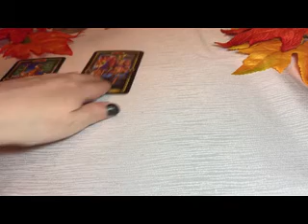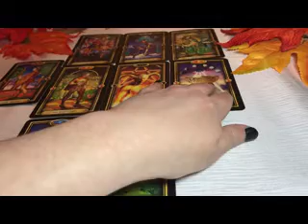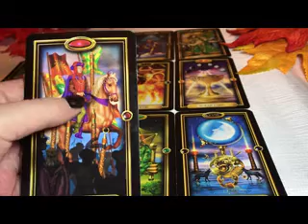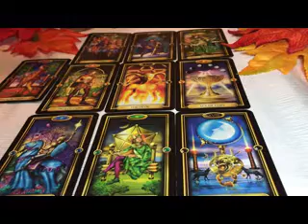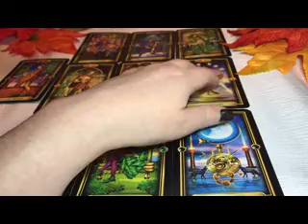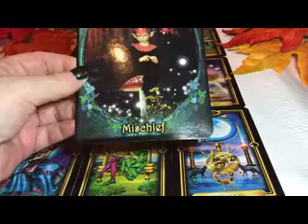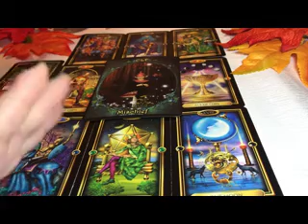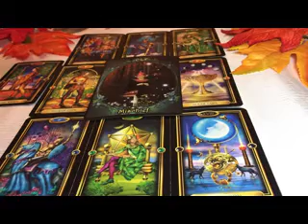SCORPIO ~ SEPTEMEBER 19 - 25TH ~ Breaking Chains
Welcome Scorpio to your reading. I hope that you have a most wonderful week!

Here to utilize my various gifts to help emblaze umbra so that it may not only illuminate that which may be hidden, but to also empower you on your many paths.

Personal Readings ~

Please be aware that you are responsible for your own decisions and everything that I say is only of my own personal opinions. Please note that I do not give any medical, financial or legal advice and take no responsibility for individual interpretations. Please seek out and consult with the appropriate professionals.